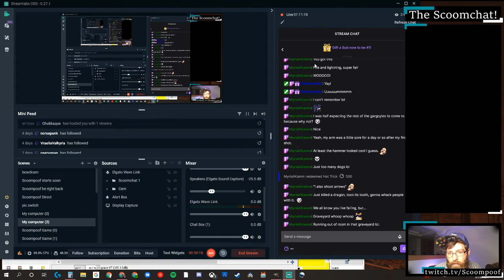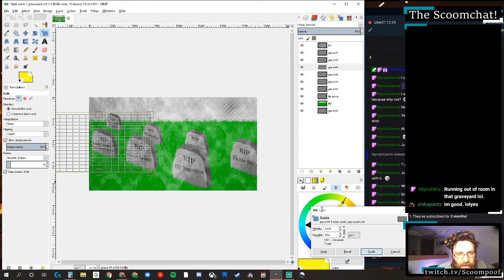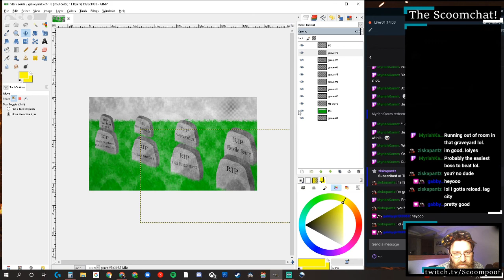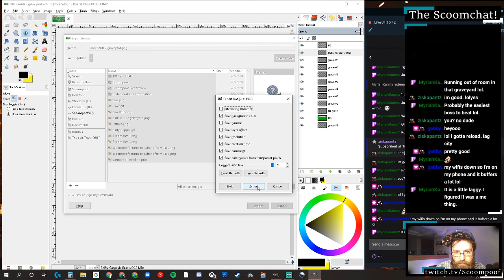Dark Souls 2 part 20 - BEATING Belfry Gargoyles